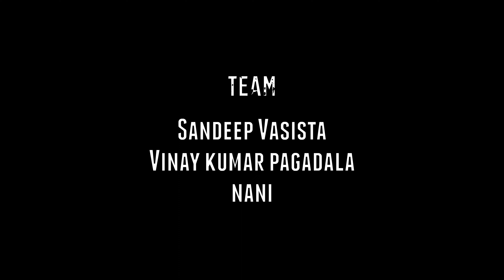Urike Urike cover song 2023 || HIT 2 || Paper boat Photography || By Nani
Cast & crew : Sumanth and Manisha
song : Urike Urike [HIT 2 ]
Direction : Vinay pagadala
DOP + Editing : Nani, Sandeep & Vinay
Drone + special Effects : Prakash
special thanks to : Maddineni Srinivasarao Garu , Pramod & Supriya